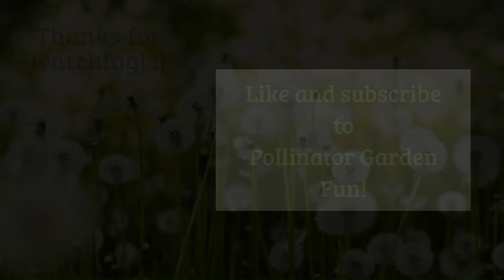Falls Blooms in My Pollinator Garden! Asters, Sedum, and PolliantorPalooza!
Hey everybody! Lori here with the latest in my pollinatorgarden . It's September and the fall blooms are happening and the important flowering plants for pollinators at this time of year. Stick around to the end to see a compilation of all the bees and butterflies that visited!

I garden for wildlife and pollinators in my upstate New York garden.

I also make and sell jewelry through Etsy and Amazon Handmade. I do donate a portion of sales each month to organizations that support pollinators through conservation and education.